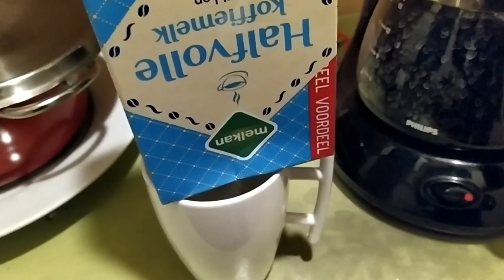If only could have bought things ,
to do DIY in the kitchen , like tiles on the til , so idiot's , women having paid me 10 thousand is just a joke , it should be more .